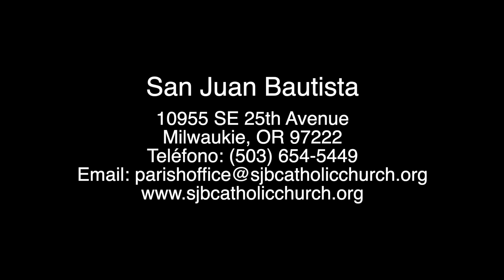XXIX Domingo de Tiempo Ordinario: reflexión–Padre John Marshall, San Juan Bautista, Milwaukie, OR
“Den, pues, al César lo que es del César, y a Dios lo que es de Dios”.
Mis queridos amigos en Cristo!
Este es posiblemente uno de los dichos más notables de Jesús en los Evangelios y probablemente el más incomprendido. En este episodio de los Evangelios, los fariseos intentan atrapar a Jesús. Si responde de una manera, será considerado un sacrílego y un fraude y, por la otra, un enemigo del Imperio Romano. Conociendo sus intenciones maliciosas, Jesús los sorprende con esta respuesta para dar al César lo que es del César y a Dios lo que es de Dios.
Sin embargo, es lo que Jesús hace antes de dar esta respuesta lo que aclara el significado de Su respuesta. De este pasaje del Evangelio, Jesús pide a los fariseos una moneda que representa la imagen y la inscripción del emperador romano. La moneda representa que cada persona pertenece al Estado. La moneda se utiliza para el comercio con el fin de satisfacer nuestras necesidades y las necesidades de los menos afortunados. Sin embargo, todos y cada uno de nosotros también imprimimos una imagen y una inscripción que vale mucho más que una moneda metálica. Cada ser humano está inscrito con la imagen y semejanza de Dios a quien pertenecemos. A Dios le debemos todo.

A la luz de este pasaje del Evangelio, el Papa Francisco propone una pregunta:Jesús planteó, a partir de la pregunta hecha por los fariseos, una interrogación más radical y vital para cada uno de nosotros, una interrogación que podemos hacernos: ¿a quién pertenezco yo? ¿A la familia, a la ciudad, a los amigos, a la escuela, al trabajo, a la política, al Estado? Sí, claro. Pero antes que nada —nos recuerda Jesús— tú perteneces a Dios. Esta es la pertenencia fundamental. Es Él quien te ha dado todo lo que eres y tienes. Y por lo tanto, nuestra vida, día a día, podemos y debemos vivirla en el reconocimiento de nuestra pertenencia fundamental y en el reconocimiento de corazón hacia nuestro Padre, que crea a cada uno de nosotros de forma singular, irrepetible, pero siempre según la imagen de su Hijo amado, Jesús.

Dios no nos debe nada, más bien, le debemos todo a Dios. Dios, el dador de todas las cosas buenas, no espera reembolso, solo gratitud. Demostramos esa gratitud tanto en oración como en buenas palabras. En oración, ofrecemos oraciones de adoración y acción de gracias. En las buenas obras, compartimos las bendiciones que Dios nos ha dado a cada uno de nosotros. Compartimos nuestros recursos con la sociedad y la comunidad que llamamos hogar. Dado que cada uno de nosotros posee la imagen y semejanza de Dios, nos debemos misericordia, respeto mutuo y generosidad. Le pagamos a Dios pagando el amor que Él primero nos mostró a aquellos que también le pertenecen.